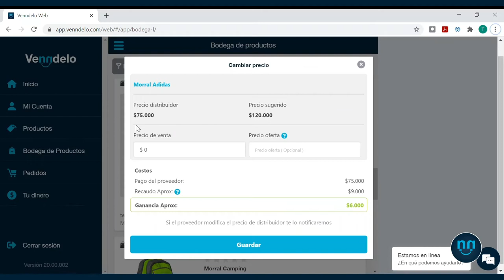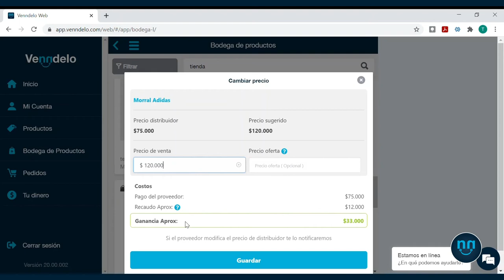Modificación de precios